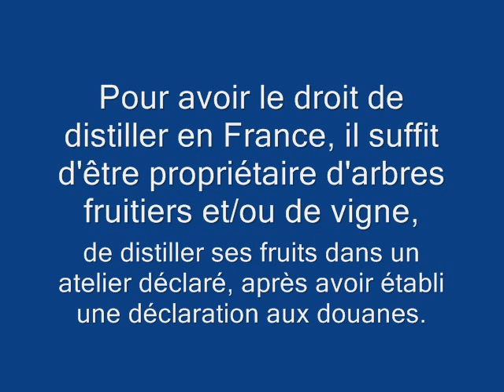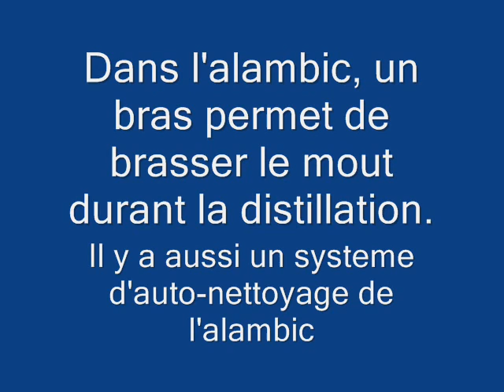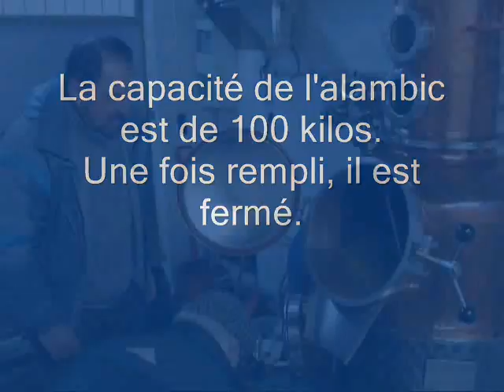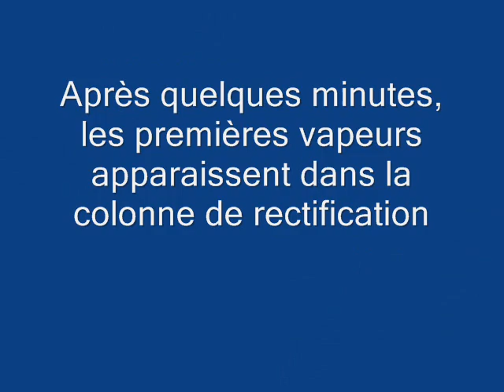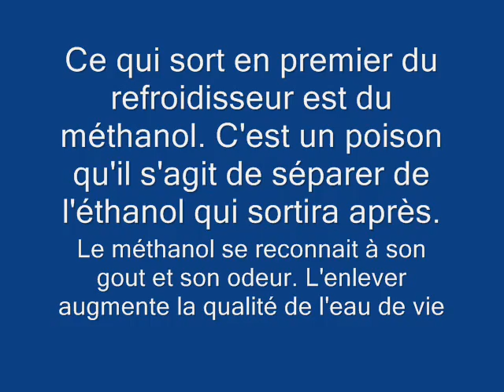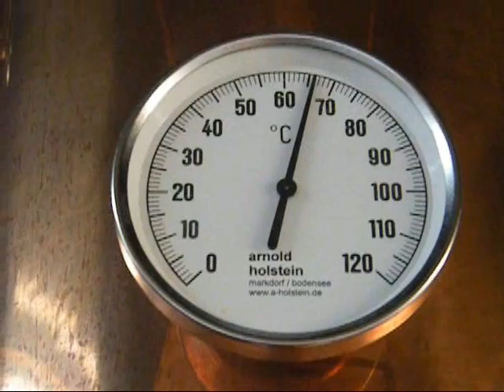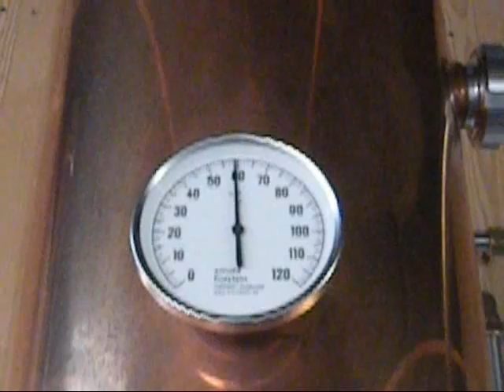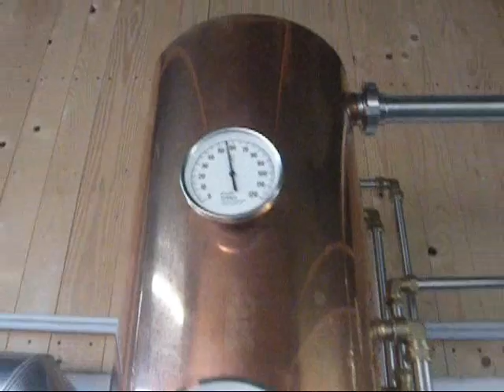Boussières : distillation avec le nouvel alambic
L'association "De la Fleur au Fruit", basée à Boussières dans le Doubs, permet aux particuliers de pasteuriser leur jus de fruit et de distiller leur mout.

Un nouvel alambic vient d'être acheté : il est à disposition des membres de l'association. La vidéo montre son fonctionnement